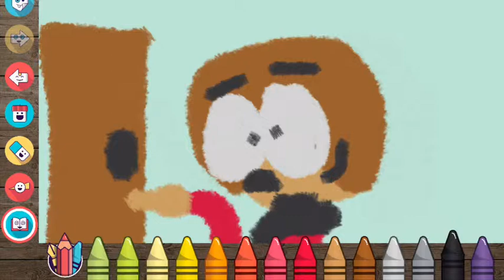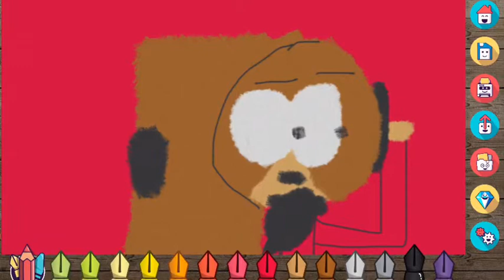Randomness:look at me now part1